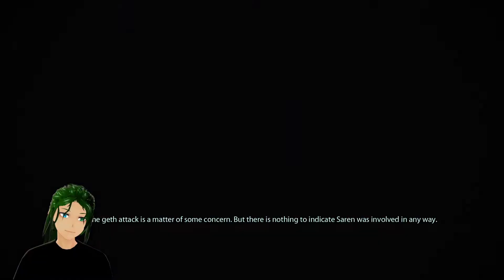[#3] The Chad Trio Is Back Together Again (ME: Legendary Edition)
I revisit one of my favourite franchises and try to relive the legend that is Commander Shepherd and his crew. I know I'm gonna have a lot of fun playing this game and I'm excited to dive back in to the Mass Effect universe. This is Commander Jazzy Shepherd and he gon be a meanie to everyone except his two squadmates.

These videos will be a little bit longer than my usual ones because I want it to be more of a playthrough than just covering funny moments or cool stuff.